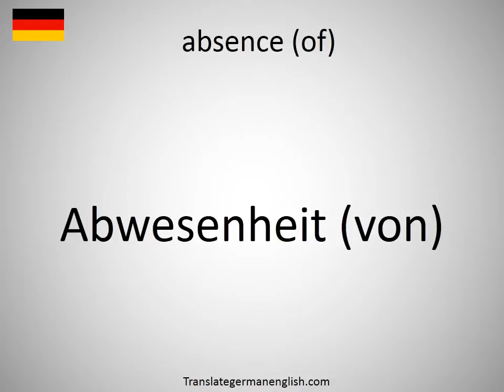How to say absence (of) in German?